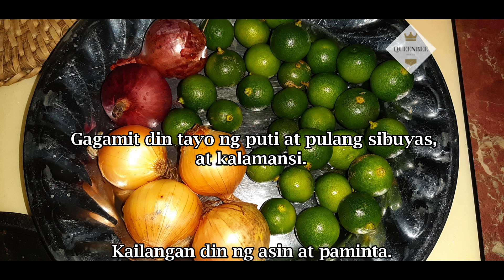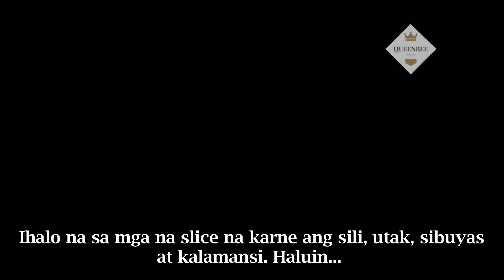My Own Version of Pork Dinakdakan | Queenbee's Corner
My Own Version of Pork Dinakdakan

Dinakdakan is one of the delicacies of Ilocanos here in the Philippines, making use of pig ears, mask, liver and brain as dressing.
It has similarities to sisig and kilawin but in dinakdakan, the meat is boiled.
In my own version, I grilled the meat after boiling to have a better taste.
come and join me as I cook my own version of "DINAKDAKAN".